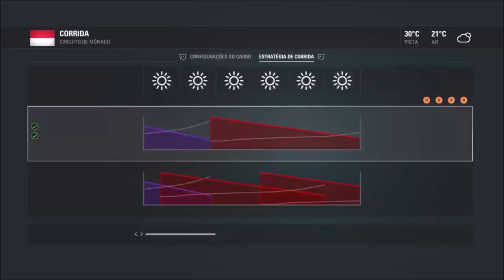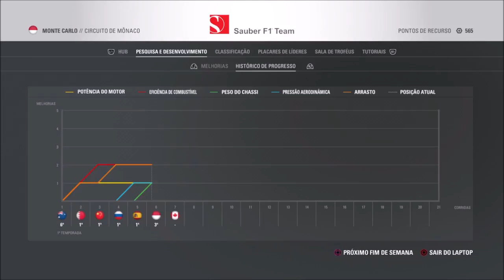O Príncipe da fórmula 1 - EPISÓDIO 7 - A pista estreita de Mônaco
Vem ai. Mais um episódio da série:
O Príncipe da fórmula 1